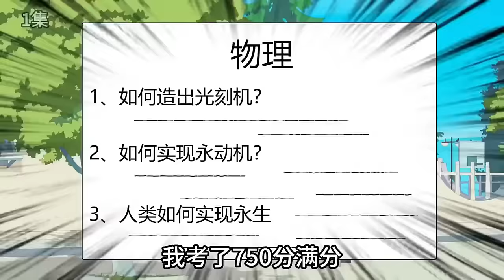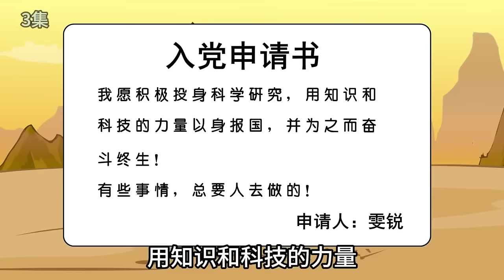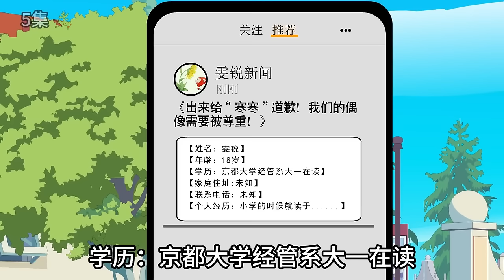【超级学霸回归大学】EP 1-10丨雯锐小时三年帮助国家研究处1nm光刻机，为了曾经的约定，毅然决然回到大学！！【雯锐动画】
雯锐小时三年帮助国家研究处1nm光刻机，为了曾经的约定，毅然决然回到大学！！
请放心，本视频是一部原创视频，没有任何不良行为。
无厘头故事
轻松解压